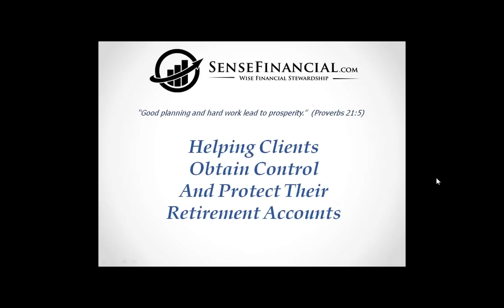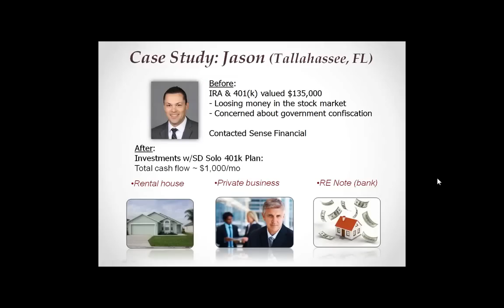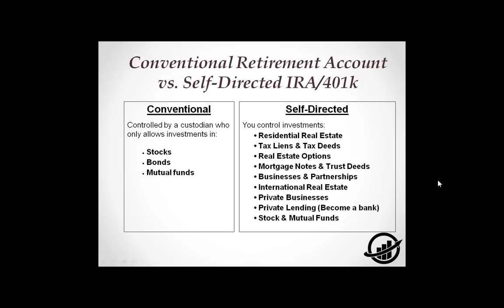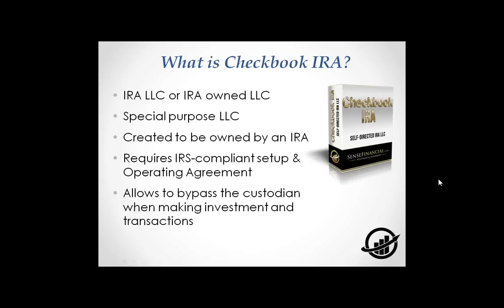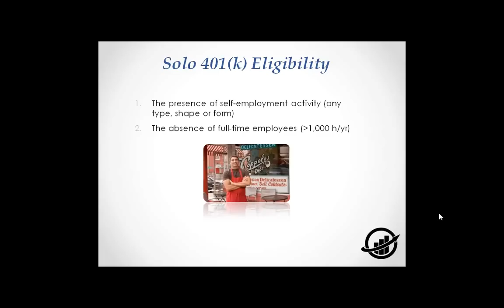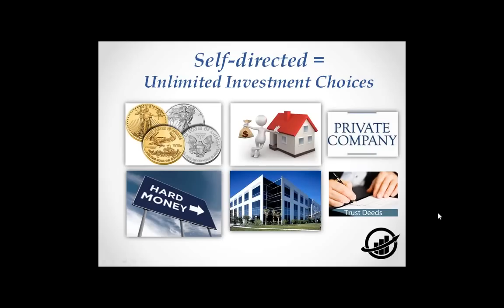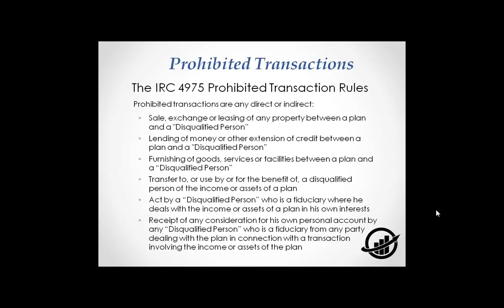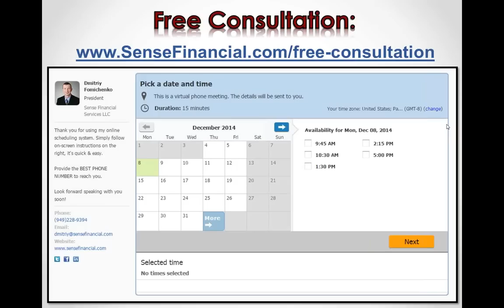Self-directed IRA, IRA LLC with Checkbook Control and Solo 401k: Introduction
In this educational webinar, Sense Financial discusses in details the most powerful options for self-directed retirement plans, including Self-directed IRA, IRA LLC with Checkbook Control, and the Solo 401k plan for real estate investors.